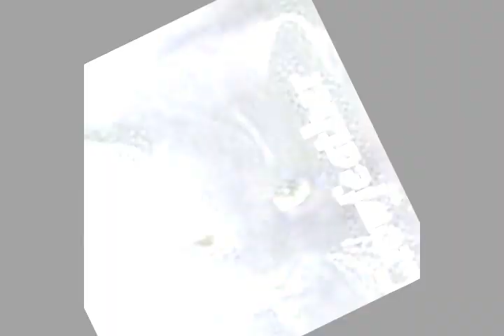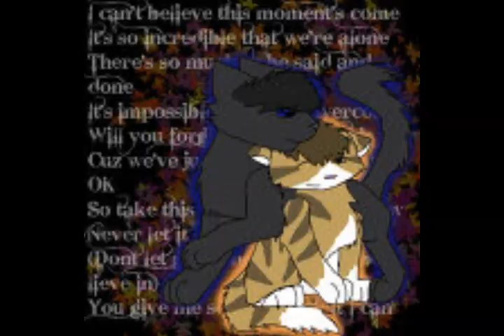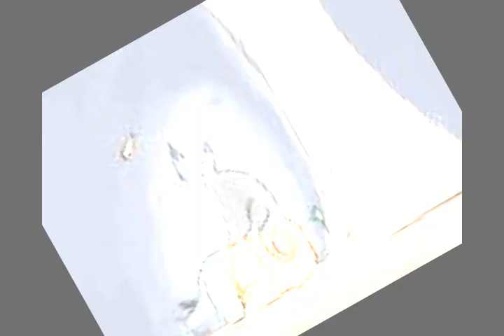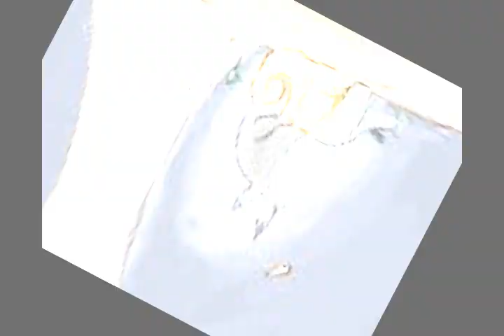Crowfeather Leafpool Lips Like Morphine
I love it! First Sony Vegas Vid!